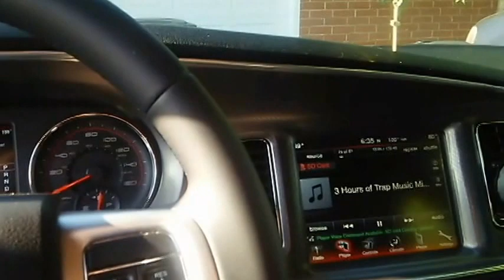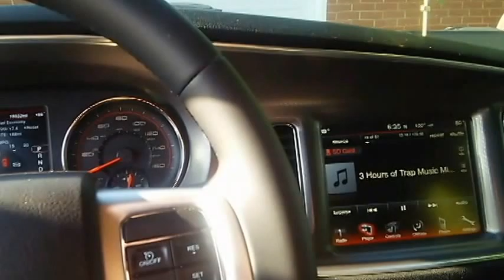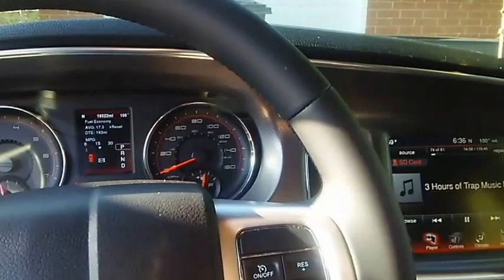2014 DODGE CHARGER RT-LOUD FULL EXHAUST!!!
whats up youtube, this is my 2014 dodge charger exhaust, with bbk longtube headers and off road midpipes/no cats. in to 2 super 10 flowmaster mufflers and with resonators delete. hope you enjoy the sound!